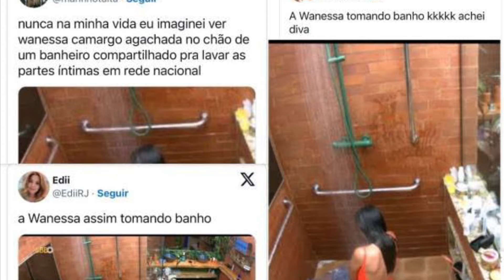NAO RESISTIU🚨Wanessa Camargo DESMAlA no banheiro após passar mal no BBB 24 a cantora vai DESISTIR ?